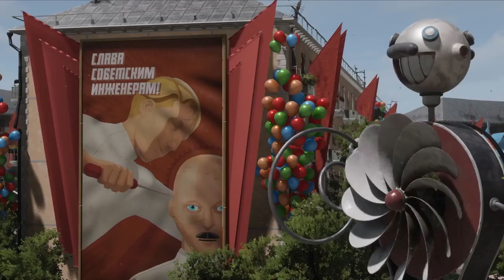Atomic Heart Combat Trailer 2022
Atomic Heart Combat